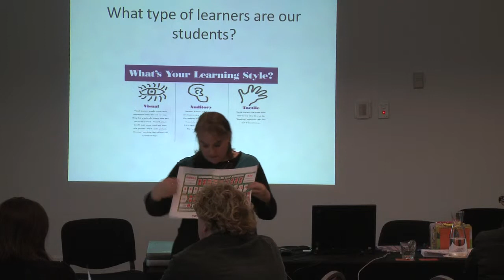Capturing authentic learning - Loretta Goldsmith part 4.mov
VALA Kicking Goals Conference 2010